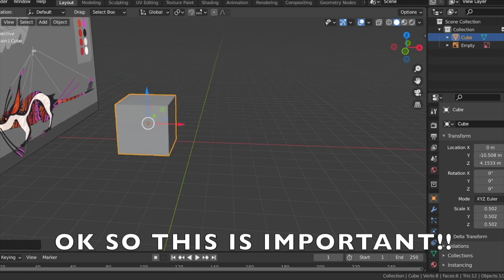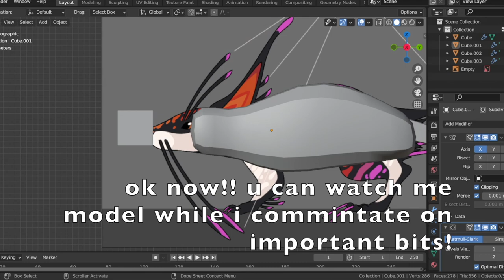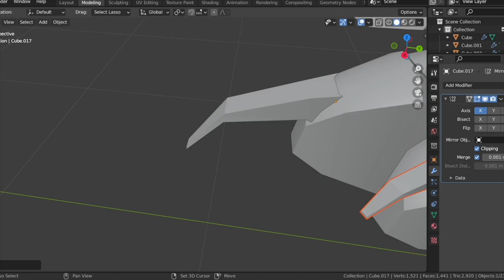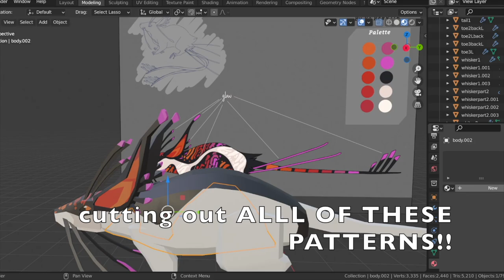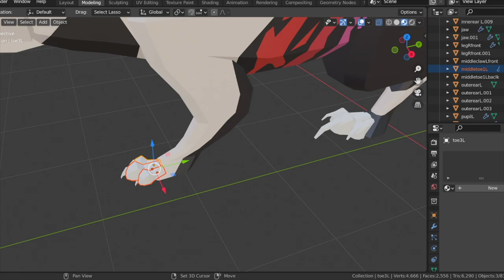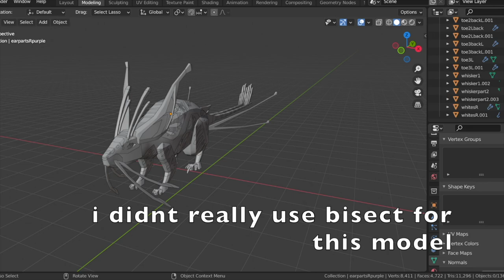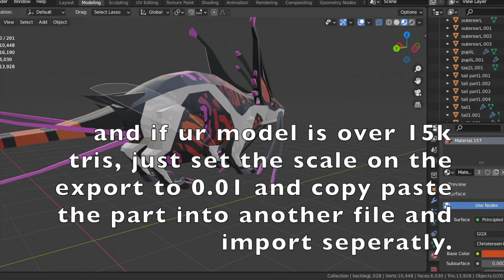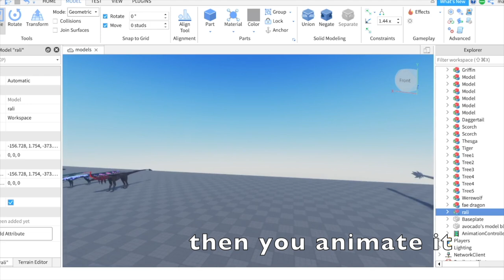How to make models in blender for Roblox games|| Rali speed model #4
I figured id help some of y'all out by making a tutorial on how I personally model.

total time taken:
2 hours and 19 minutes

Let me know if you found this helpful!
concept I modeled in this video was by Be Be#8716, one of the amazing concept artists for my game, DSOA!!

Free) Best Chill Non Copyrighted Background Music!
EMBRACE